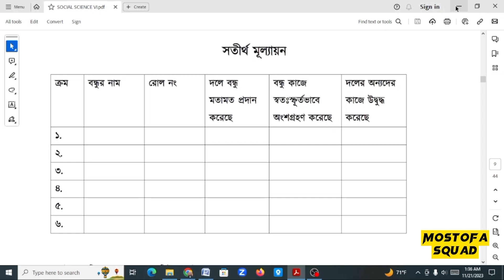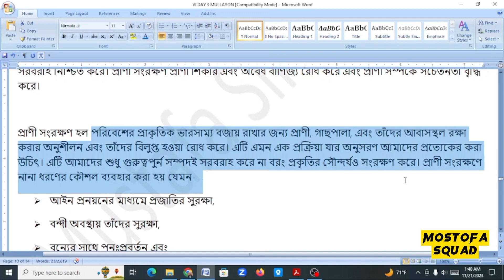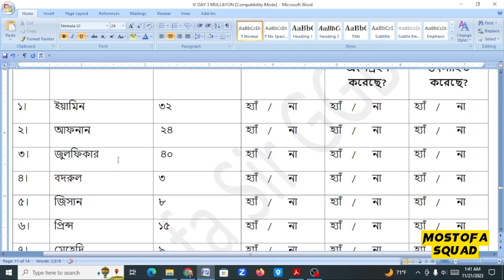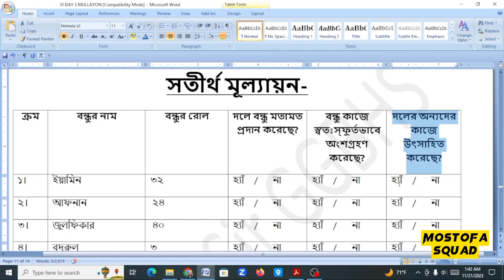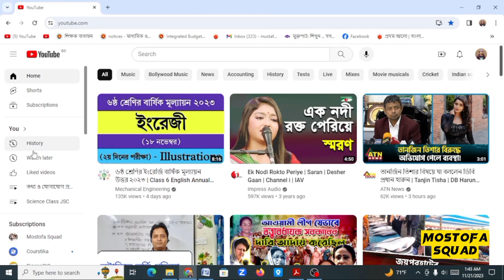ইতিহাস ও সামাজিক বিজ্ঞান চূড়ান্ত মূল্যায়ন ৩য় দিন নমুনা উত্তর